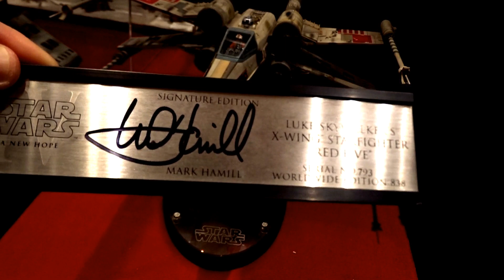EFX / ICONS X-Wing Studio Scale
My comparison between the two scale studios of the X Wing, EFX & ICONS REPLICAS